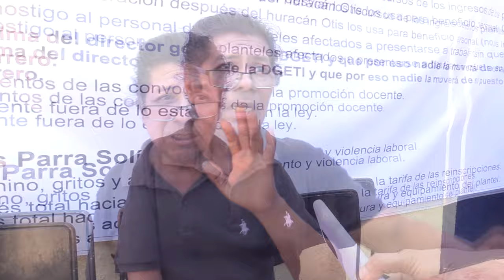RTGnoticias | Piden maestros del CETIS 116 salida de directivos del DGETI por irregularidades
Maestros del Cetis 116 campus Las Cruces de Acapulco, en conferencia de prensa exigieron a las autoridades educativas correspondientes la salida de la Sub directora de enlace de la Dgeti en Guerrero, Yamel Martínez Saavedra y la encargada del Cetis 116 María de los Ángeles Parra Solís por supuestas irregularidades en la aplicación del recurso de reconstrucción por las afectaciones del huracán Otis.